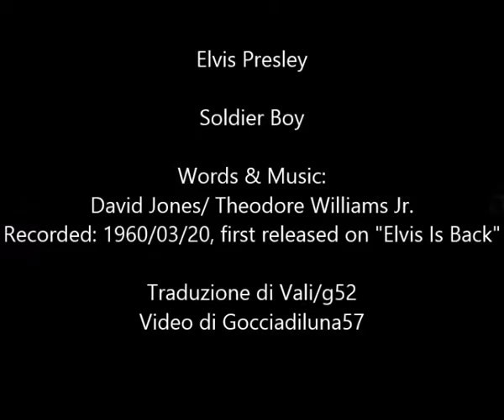Soldier Boy - Elvis Presley (Sottotitolato)